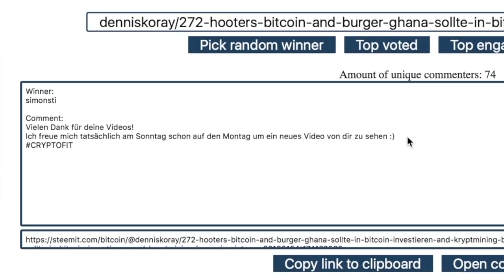#273 Bitcoin Ende 2022, Bitcoin Mining Strom Regulierung China & Facebook und Kryptowährungen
Hey Bitcoin Fans,

Willkommen zur Bitcoin-Informant Show Nr. 273 Heute geht's um folgende Themen: Bitcoin Ende könnte schon 2022 kommen, Bitcoin Mining Strom Regulierung in China & Mark Zuckerberg, Facebook und Kryptowährungen.

2.) Will die chinesische Zentralbank den Strom für Bitcoin-Miner regulieren?

3.) Facebook’s Mark Zuckerberg Resolution: “Give People the Power” via Cryptocurrency

Gewinner Steemit Bitsend Verlosung: simonsti

Sonnige Grüsse

Amazon Bücher Krypto:

Dr. Julian Hosp: Kryptowährungen einfach erklärt: Bitcoin, Ethereum, Blockchain, Dezentralisierung, Mining, ICOs & Co

Aaron Koenig: Cryptocoins: Investieren in digitale Währungen